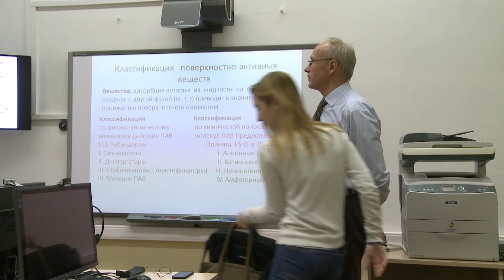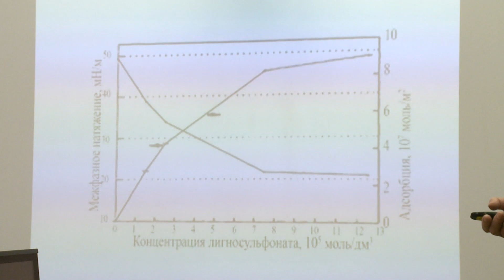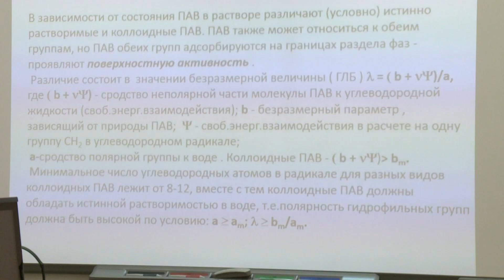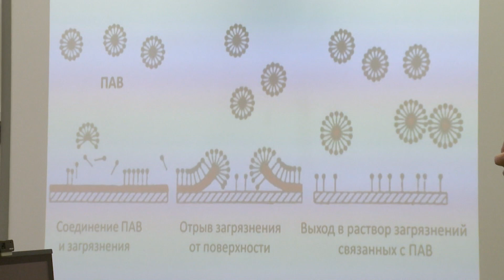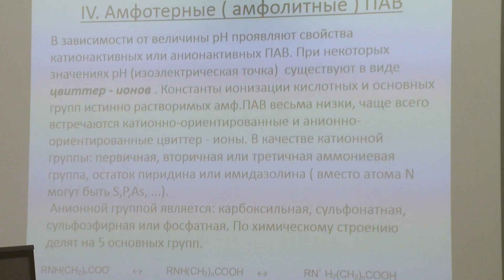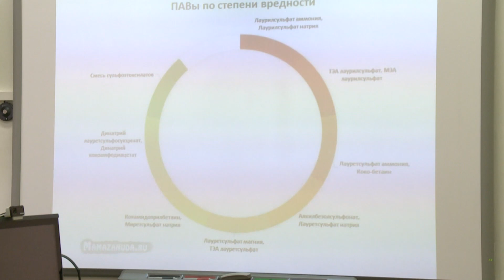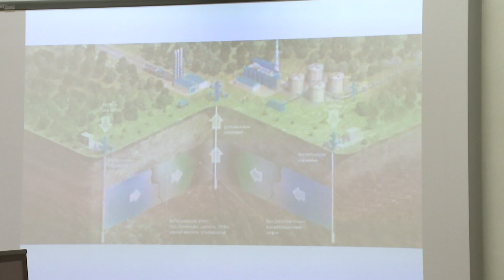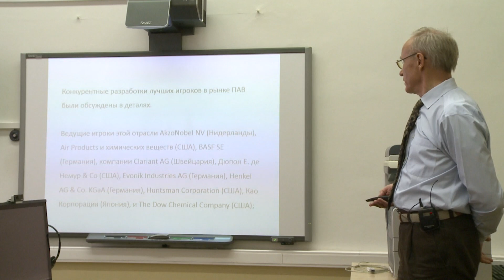Матвеенко В. Н. - Коллоидная химия - Поверхностно-активные вещества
0:00:10 1. Классификация ПАВ. Ведение
0:03:20 2. Классификация Ребиндера
0:12:49 3. Химическая классификация. Ионогенные ПАВ
0:19:52 4. Катионактивные ПАВ
0:20:50 5. Гидрофильно-липофильный баланс
0:23:38 6. Фазовые переходы в растворах ПАВ
0:34:03 7. Химическая классификация. Неионогенные ПАВ
0:38:30 8. Применение ПАВ в нефтевытеснении
0:43:37 9. Химическая классификация. Амфотерные и полимерные амфолитные ПАВ
0:50:36 10. Биологическое разложение ПАВ
0:54:20 11. Смеси ПАВ
0:59:20 12. Применение ПАВ